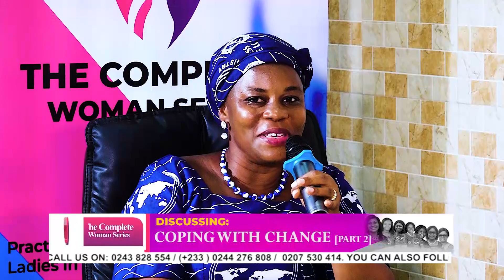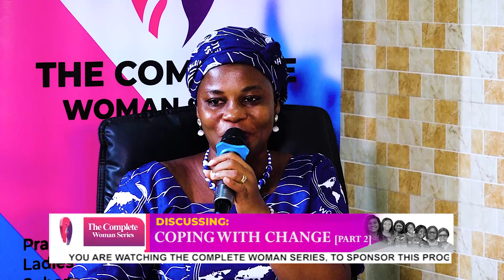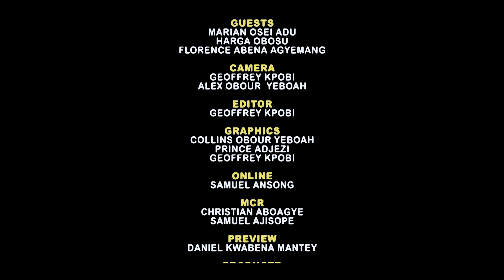THE COMPLETE WOMAN SERIES, TOPIC - COPING WITH CHANGE - PART 2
THE COMPLETE WOMAN SERIES, TOPIC -  COPING WITH CHANGE  NSAWAM AREA PART 2